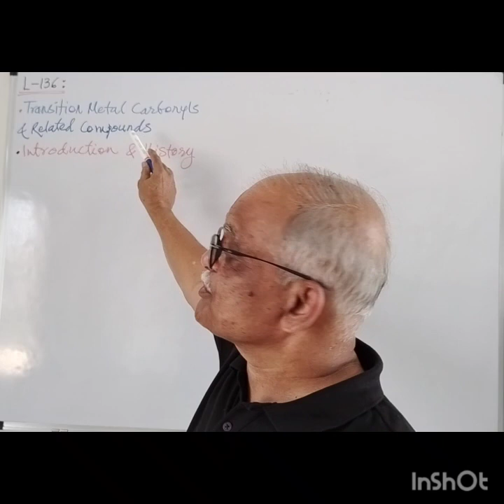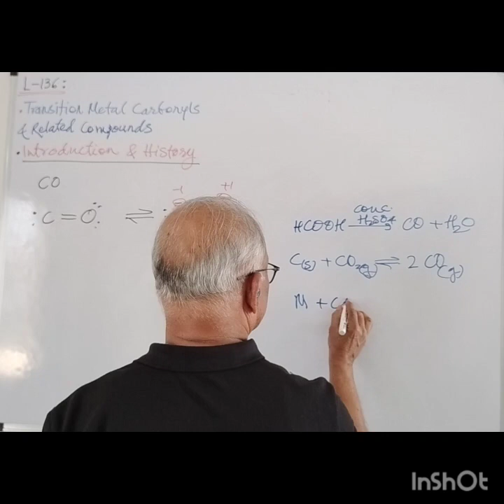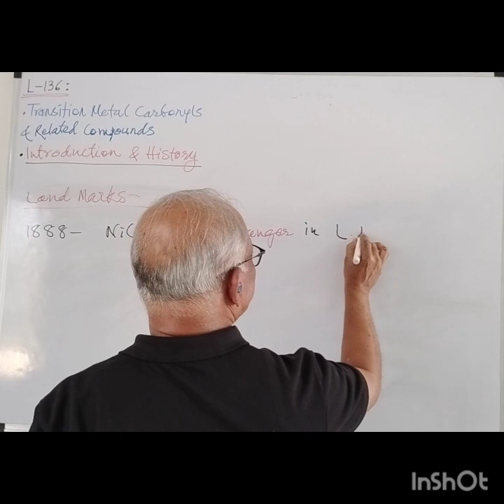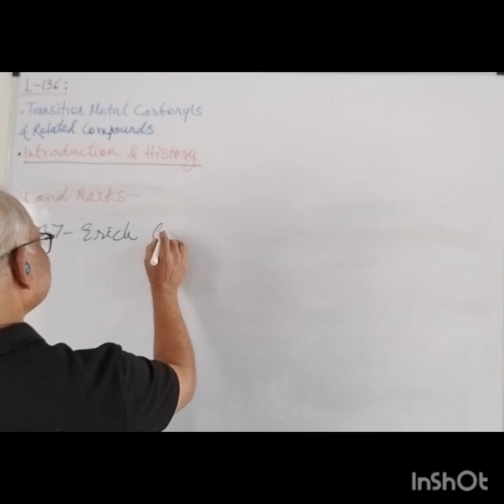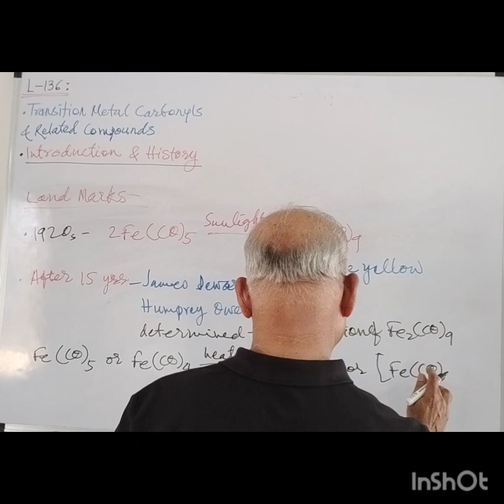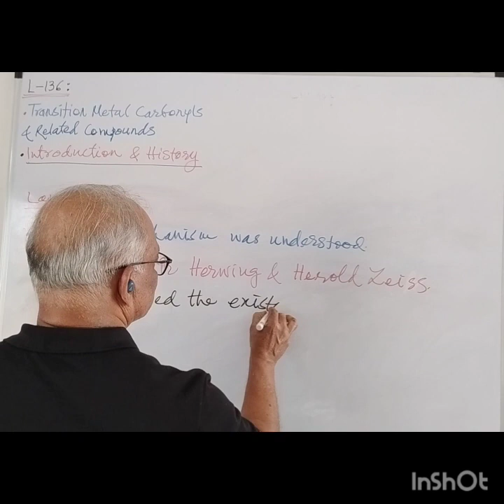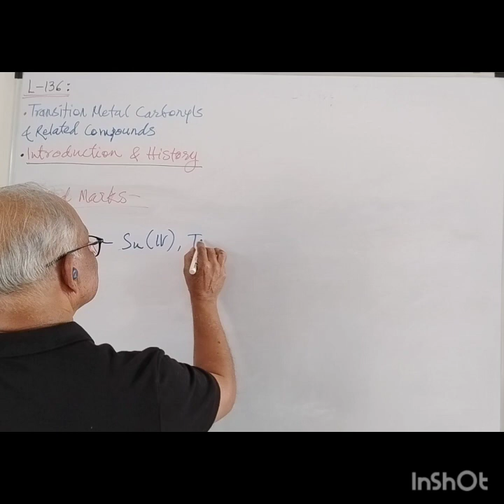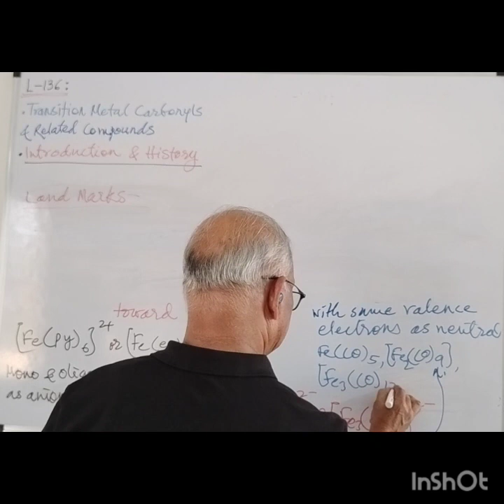TransitionMetalCarbonyls and Related Compounds:Introduction,Historical developments@DrARM'schemistry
This topic is specially made for M.Sc., MPSC students.
After studying this the students will be able to understand:
1. Lewis structure of caron monoxide.
2. the important characters of carbon monoxide.
3. metals which favour the formation of metal Carbonyls.